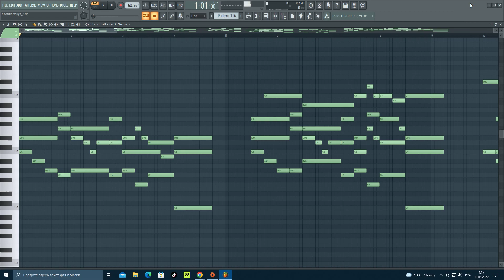Господи помилуй - неизв. автор, расшифровка А. Висков.